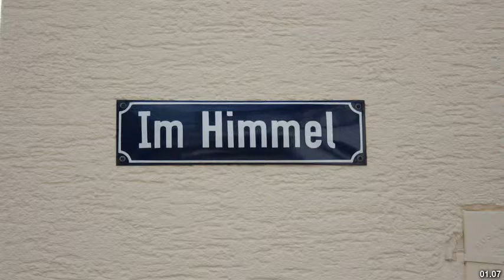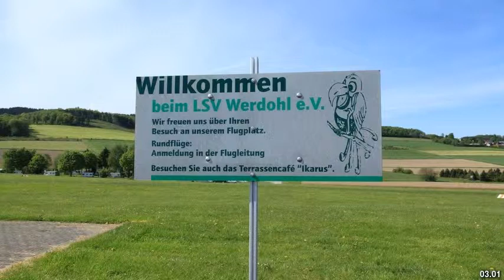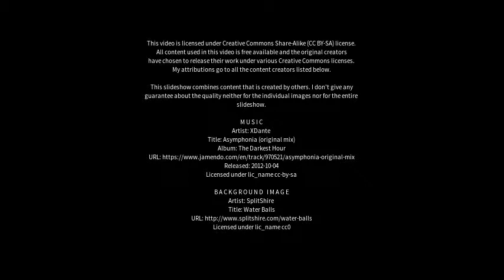Best places to visit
Best places to visit - Neuenrade (Germany) Best places to visit - Slideshows from all over the world - City trips, nature pictures, etc.